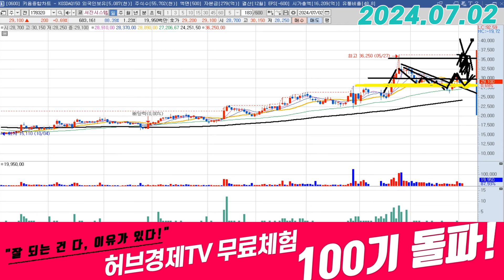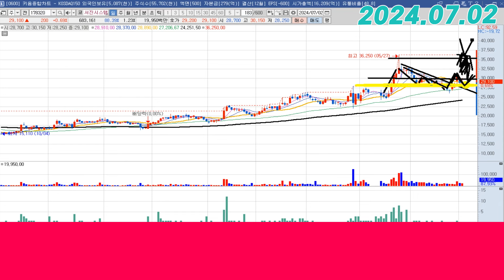서진시스템 (178320) - 명확한 대응 기준